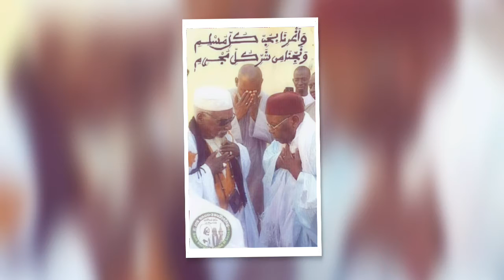Urgent, rappel à DIEU de Cheikh Sidy Makhtar MBACKE, Khalif Général des Mourides